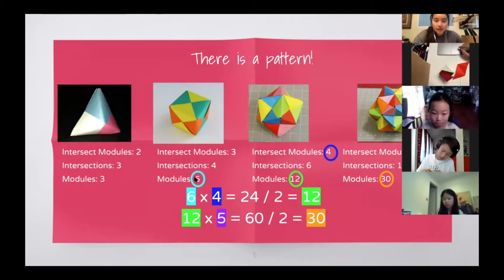Creative Crafters - Weekly Class!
Arts and crafts promote curiosity, fine motor skills, and critical thinking. Join us weekly in a hands-on adventure! Learn amazing and cool techniques in a fun, engaging community to grow a clever mind! Let's explore various themes in creating together!